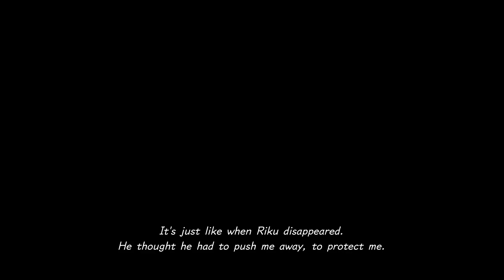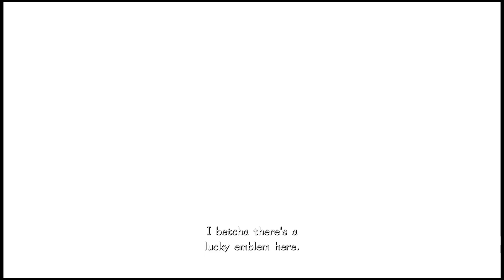Kingdom Hearts 3 Let it go part 3 Episode 24